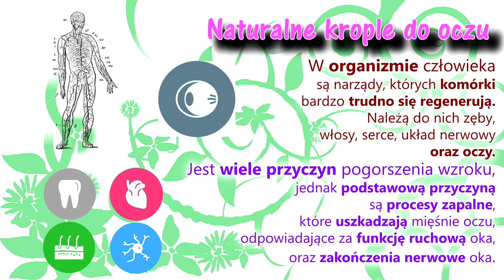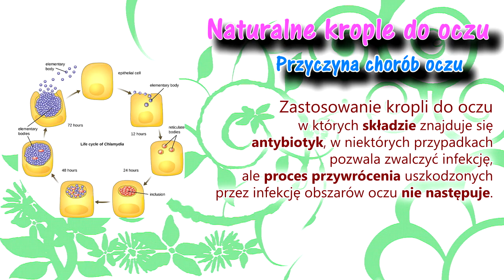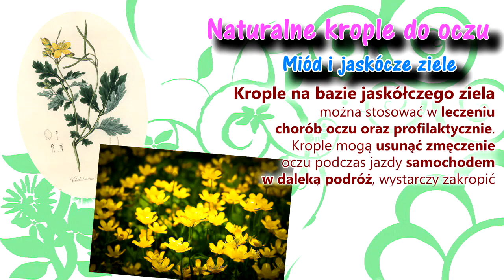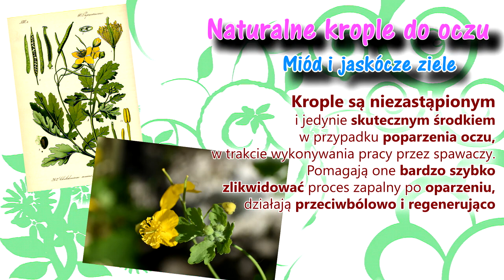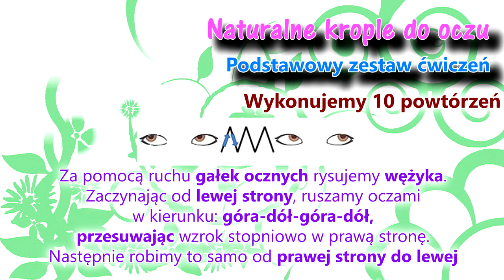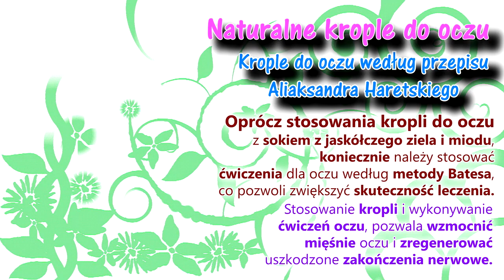Naturalne Krople do Oczu, Które Naprawiają Wzrok. Medycyna Regeneracyjna. A. Haretski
Oczyszczanie z Pasożytów, Usuwanie Toksyn, Rregeneracja Organizmu i Wątroby, Detoks...
🚩 Dane kontaktowe w Polsce:
▸▸▸Adres: ul.Plac Dworcowy 2G, Świebodzice, 58-160, Polska◂◂◂